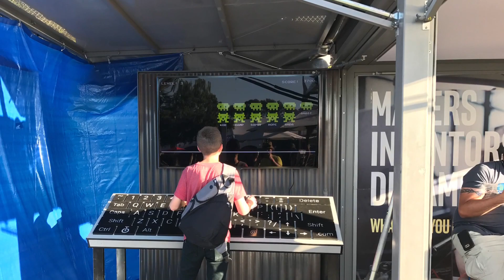Maker Faire - Bay Area 2017